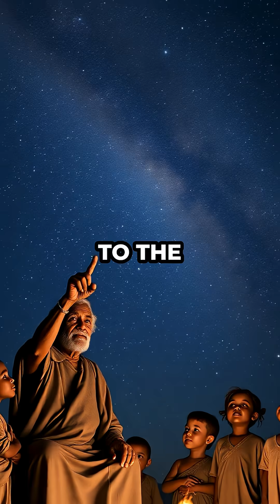Ancient African Tribe Knew Sirius B Star Centuries Before Science!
J27VCEVCRX8R4V1A